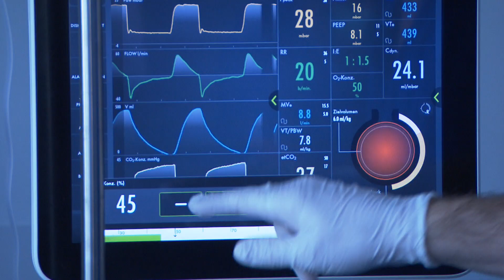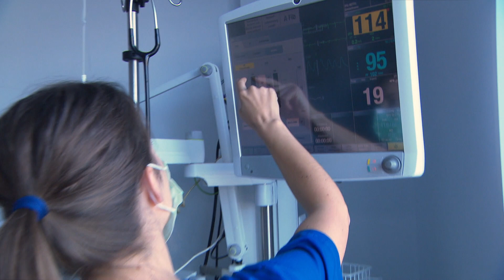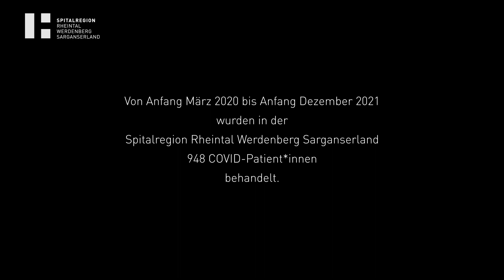Spital Grabs gibt mit Film einen Eindruck der aktuellen Situation auf der IPS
Das Spital Grabs hat selbst einen Film produziert, der einen Eindruck von der aktuellen Situation auf der IPS vermittelt. Neben Ärzt*innen und Pfleger*innen kommt auch ein ehemaliger Patient zu Wort, der 38 Tage mit einer Covid-Erkrankung auf der Intensivstation lag.

Achtung: Das Video kann verstöhrende und belastende Bilder beinhalten!